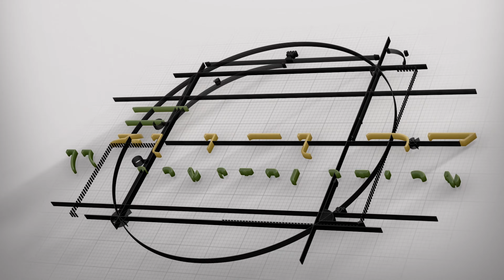Culture Construction- Bellaforte shake- Mountain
DaVinci Bellaforte shake- color- Mountain
Copper valleys, step flashing, gutters and downspouts
Rocky Mountain snow guards